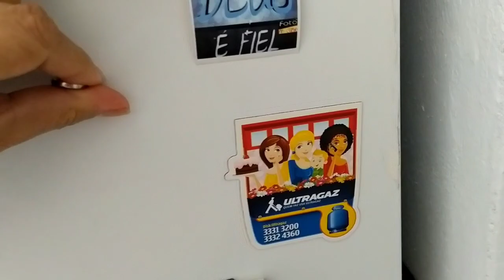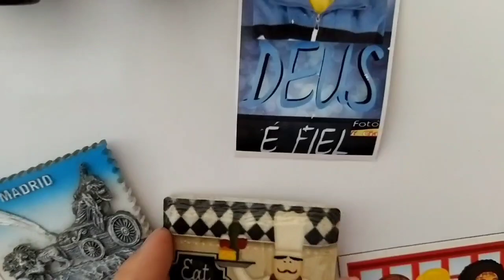vlog de rotina segunda almoço cozinha limpa tudo ok